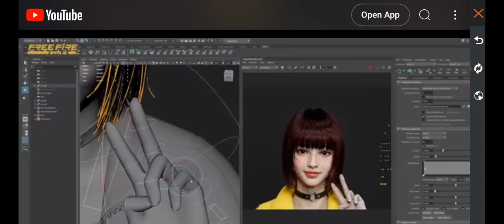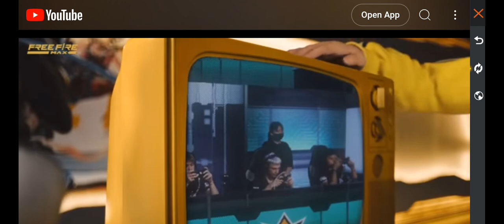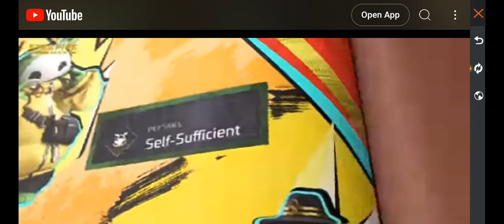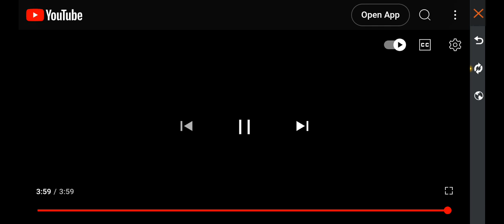old free fire Jaisa free fire naye update ke sath